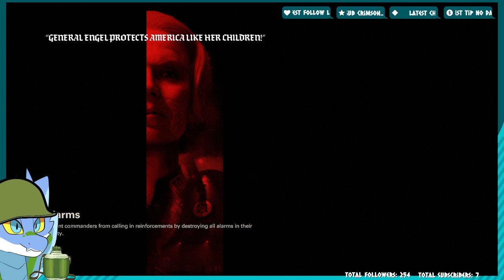Wolfenstein II: The New Colossus - Part 4. Spider zombie robot thingies!